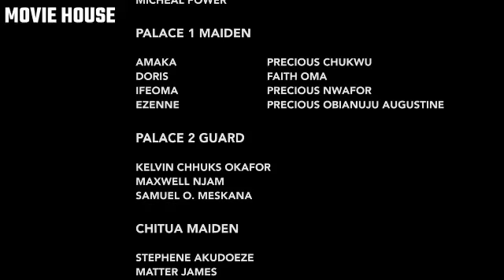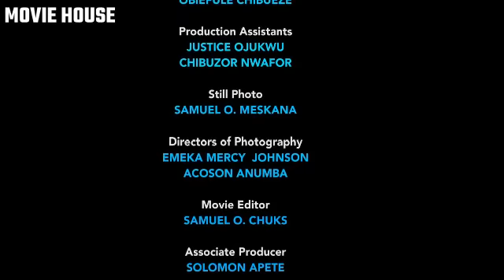PRIDE OF A PRINCE 9- 10 NEWLY RELEASED (STEPHEN ODIMGBE, UJU OKOLI ) LATEST TRENDING NIG MOVIE 2022.